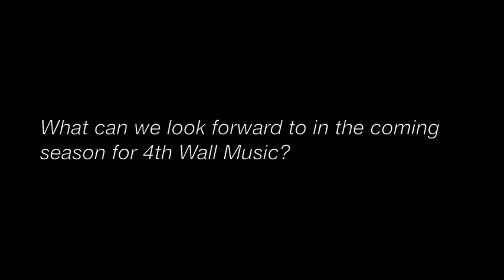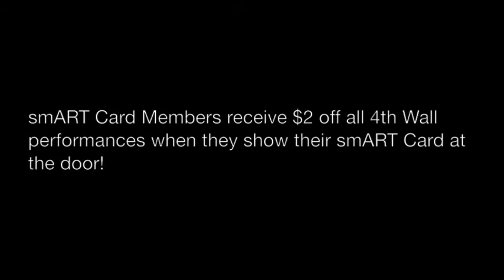4th Wall Music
We had the chance to sit down with musicians Amy Ley MacIntosh and Nadine Deleury to talk about 4th Wall Music. Watch this video to find out about 4th Wall including upcoming concerts and events. 4thwallmusic.org